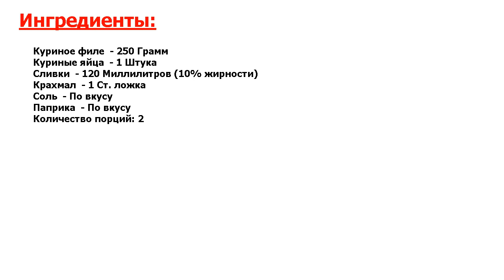★ЛУЧШЕЕ ИЗ ЛУЧШЕГО!★ ДОМАШНЯЯ КОЛБАСА ДЛЯ ДЕТЕЙ ★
★Шедевр в меню● Правильное питание для деток важно в особенности, так как это растущий организм● Сегодня я вам предлагаю приготовить шикарное блюдо — домашнюю колбасу для детей● Это просто, вкусно и полезно!